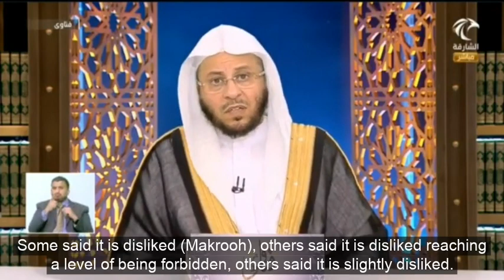حكم لبس خاتم من فضة أو من حديد للرجال؟ وفي أي أصبع يلبس؟ عزيز فرحان العنزي